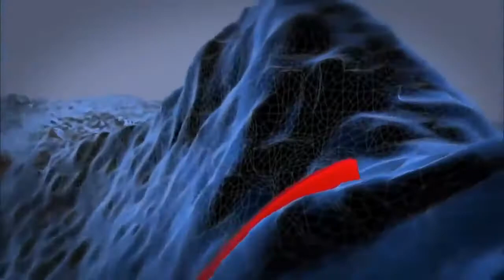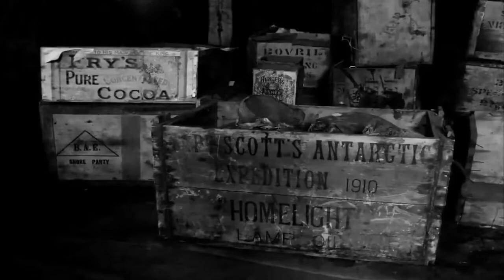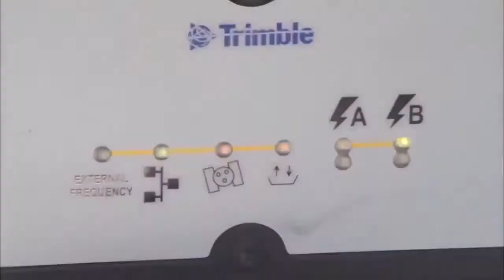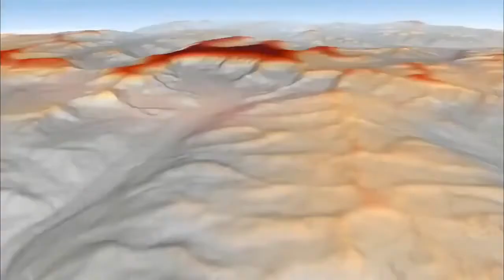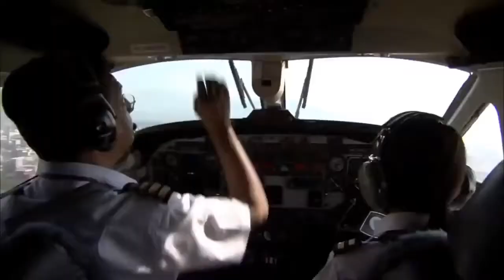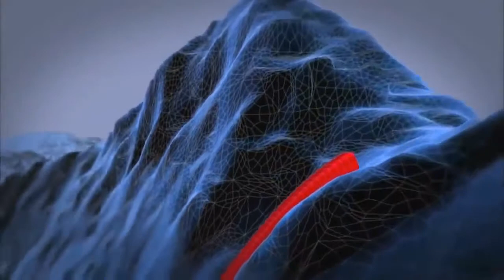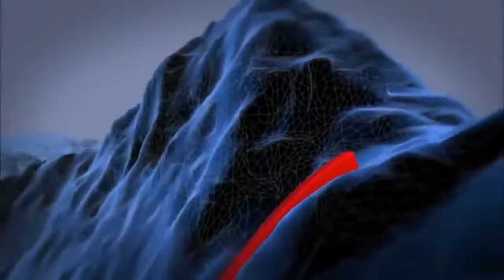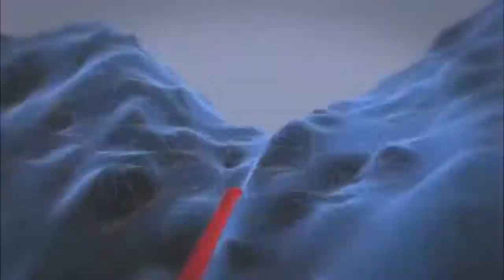Mount Everest and its geological story Documentary - The Best Documentary Ever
Mount Everest, also known in Nepal as Sagarmāthā and in Tibet as Chomolungma, is Earths highest mountain. It is located in the Mahalangur section of the .